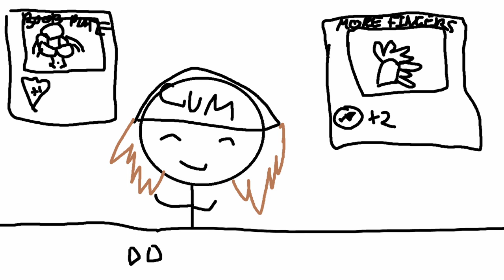Why no one Drafts with Yazi